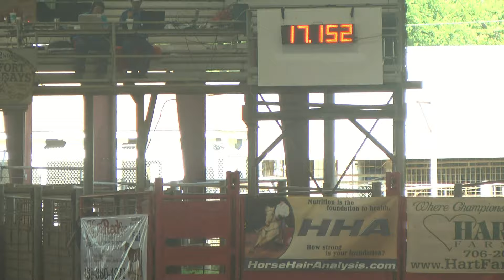Kassie Mowry So Epic Fort Smith Warm up Race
2016 Old Fort Days 4D warm up race.  video by visworks.com